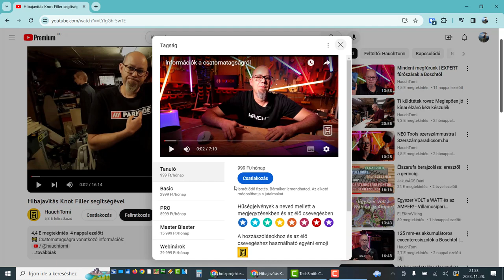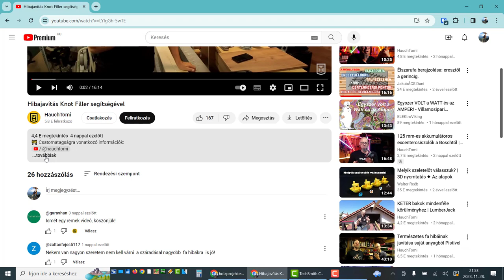YouTube csatornatagság létrehozása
🎁Ha csomagot szeretnél küldeni:
📮Cím: Nagycenk, Iskola utca 3, 9485
Név: Hauch Tamás
A Csomagra rá kell írni: POSTÁN MARADÓ!

🎁 VAGY, Foxpost:
Sopron Tesco Ipar körút
📮9400 Sopron, Ipar körút 30.

VAGY, Packetta:
Z-BOX, Nagycenk, Iskola utca 3, 9485
Név: Hauch Tamás
💰 Támogatási lehetőség, hogy több videót készíthessek 💰

⛔ És kérlek, ne töltsd le a videókat, mert sajnos így velem és a küldetéssel babrálsz ki!